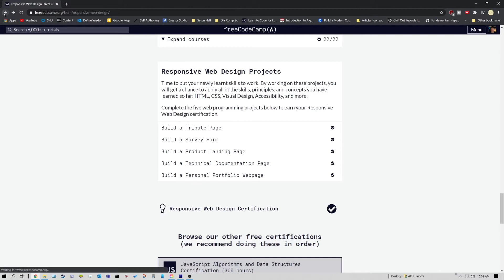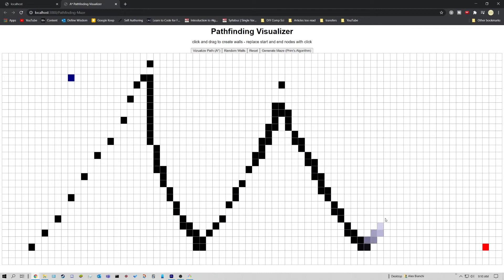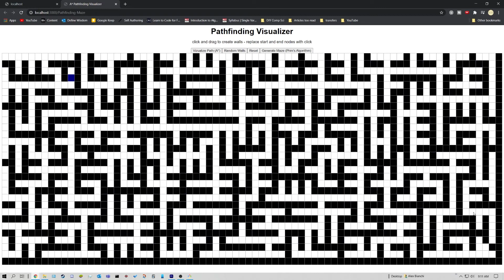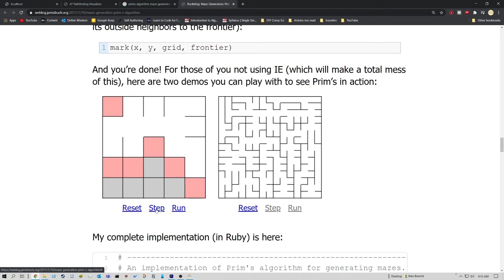First Resume Worthy Project! A* Pathfinding Visualizer and Maze Generator!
Projects are vital for landing those coding interviews and for me, early in my learning journey, I am a bit project-light. This pathfinding visualizer changes that!

I used it originally to learn React.JS and front-end web development but I became engrossed and wound up adding much more. A maze generator using Prims Algorithm, user drawn wall, movable start and end nodes, and more. I also learned a lot about git and GitHub. All of this turned into a great project and I am eager to add more.

Recommendations
Books 📖
7 Habits
The Subtle Art
12 Rules for Life
Rich Dad Poor Dad
Mind For Numbers
The Fish that Ate the Whale
Basic Economics

Tech With Tim: